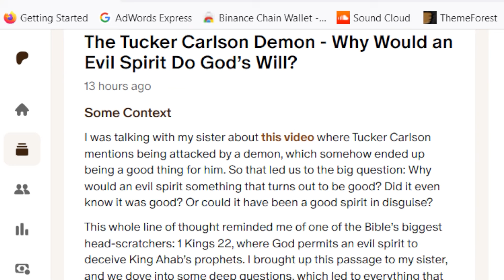The Tucker Carlson Demon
Join me as I dive into Tucker Carlson’s intriguing claim of encountering a demon, shared over on christianitiesmovies.com. Today, we're exploring his spiritual journey and reflecting on the deeper significance of his experience. We’ll connect this to 1 Kings chapter 22, where a deceiving spirit is sent to mislead King Ahab, and ask: could this be a modern parallel, or is there more to the story?

I’ll break down the layers of meaning here, inviting us all to think about the reality of spiritual warfare and the presence of supernatural forces today. Could this experience be shedding light on an aspect of our faith that we often overlook?